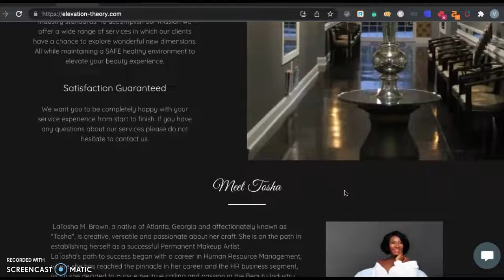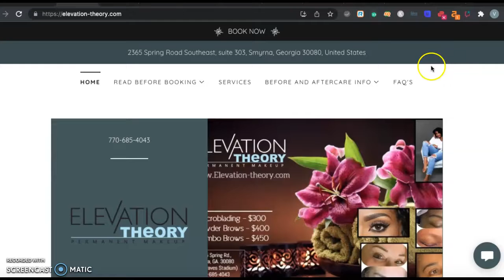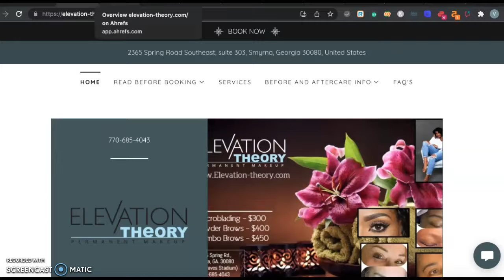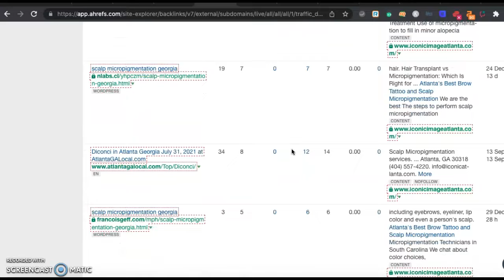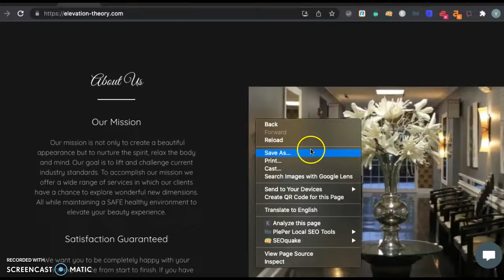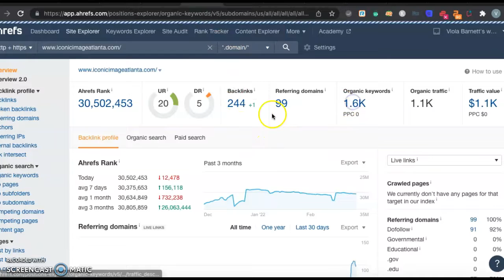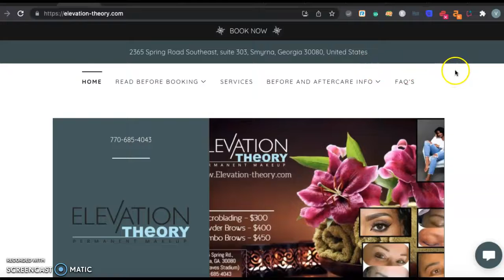Elevation Theory Permanent Makeup; Microblading Atlanta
Today’s episode is a website review that Viola did on Elevation Theory Permanent Makeup. In this review, she talks about three key strategies to rank online as well as her advice on how to beat out their top competition. She discusses our individual decision-making processes and why just having a great looking website  isn’t going to help you. Here you will get some great advice on integrating keywords into your content, how to rank in the Google Map Pack, and a peek into your top competitor's backlinks and keywords. Enjoy! Let us know what you thought.

✅  Gwinnett SEO is a Duluth-based digital marketing agency.

💡 Viola Barnett  is one of Georgia’s leading marketing experts and CEO of a modern day communications company called Gwinnett SEO. She is originally from New York City however over the last few years you may see her buzzing around the busy streets of Atlanta GA. You never know which small business she will be impacting next.

🚀  Interested to grow fast?